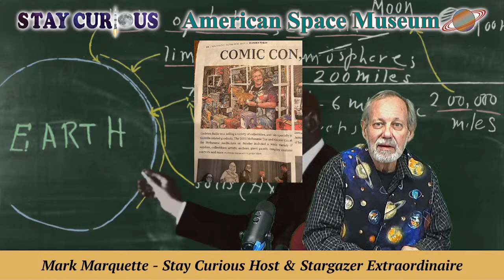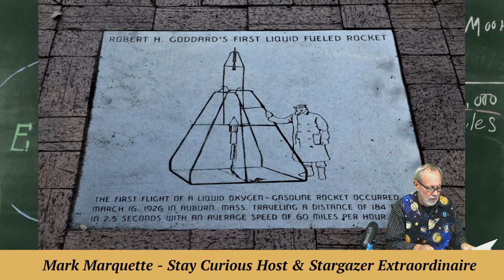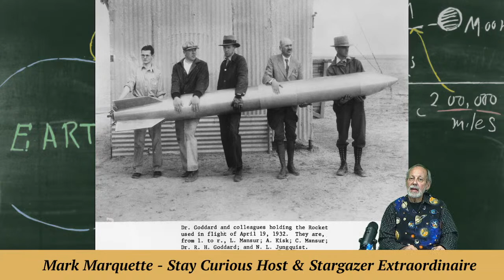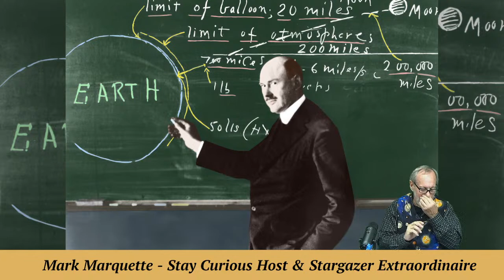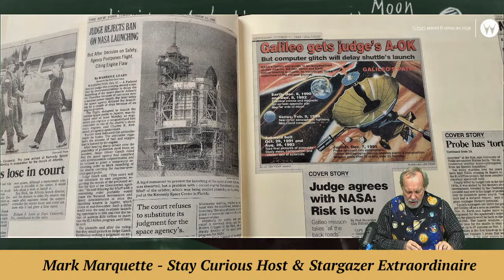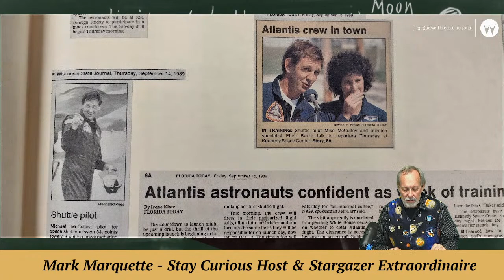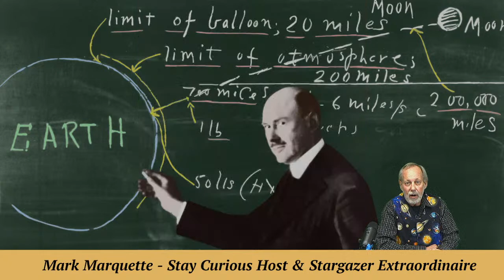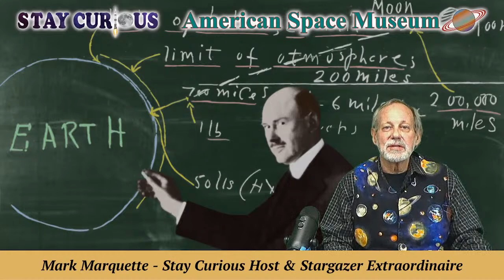Stay Curious: Goddard and a Cherry Tree. Also a "radioactive" Space Shuttle Mission 33 years ago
MarQ & Marty "climb a cherry tree" for space history, including a "radioactive" Space Shuttle Mission 33 years ago with ASM favorite Mike McCulley.

This video is Part of our museum's "Stay Curious" series.

EXECUTIVE PRODUCER: Karan Conklin
HOST & PRODUCER: Mark Marquette
CO-PRODUCER and CAMERA: Marty Winkel